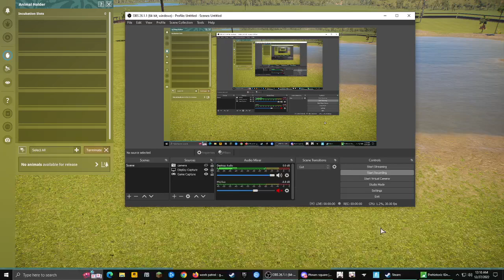Prehistoric Kingdom | Scelidosaurus sounds